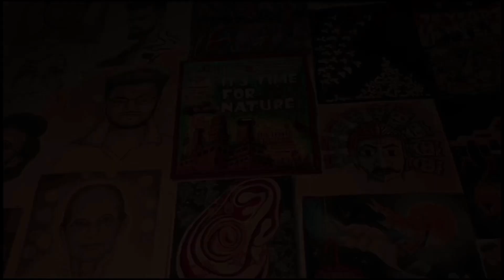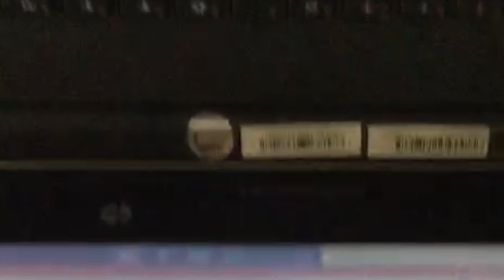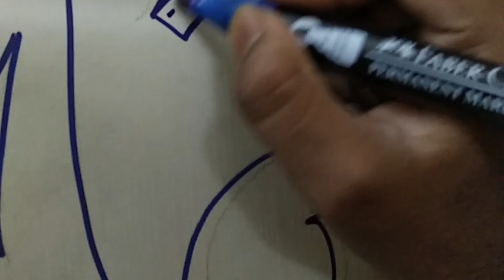A Day | Department Field Work Tezpur University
Tezpur University & Department Field work